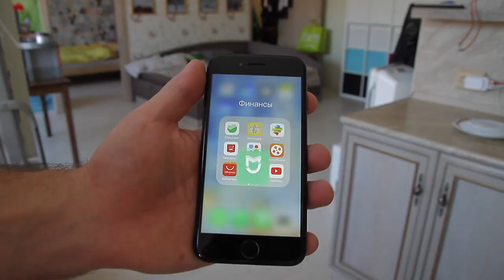Как содержать пол в чистоте? Робот пылесос Xiaomi Mi Robot Vacuum Cleaner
Это одна из самых нужных и важных вещей у меня в доме. За год жизни вместе с роботом пылесосом Xiaomi Mi Robot Vacuum Cleaner уборка практически не парит мне мозги. Не важно на сколько хороши другие пылесосы. С какой силой они сосут, насколько тихо они работают. Все это теряет смыл, бьется в дребезги об невыносимую жестокость бытия. Потому что ты должен встать и пылесосить. А с этим роботом тебе вставать не надо! Он сделает все сам. А ты будешь по прежнему лежать на диване и смотреть сериалы :) И по этому это лучшее изобретение человечества. Я с нетерпением жду когда появятся подобные роботы которы смогут лазить по полкам как тараканы и убирать там пыль и грязь. Забираться за шкафы, в разные щели. Вытаскивать и уничтожать все то что скапливается в наших жилищах и портит нам жизнь. Доводить наше пространство для жизни до стерильных условий. И когда нибудь это наступит. А пока что, я обращаюсь к тебе. Если ты в раздумываешь над тем какой пылесос себе купить. Выбираешь между роботом и старыми ленивыми шлангами которые сами ничего не могут. Мой тебе совет. Бери робота. Я проверил это. И не хочу возвращаться в каменный век :) Ты же не стираешь белье сам? И возможно даже сам не моешь посуду! Так вот тут тоже самое. Пока он делает все сам, ты то же занят делом. Лирика про сериалы была шуткой юмора :) Займись делом!